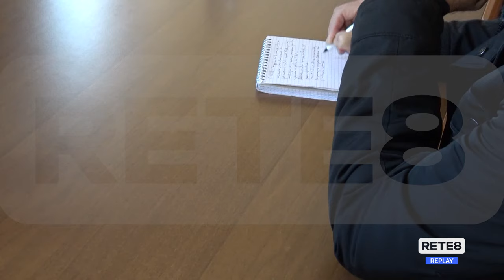Pescara - Risonanza magnetica, le spiegazioni della ASL